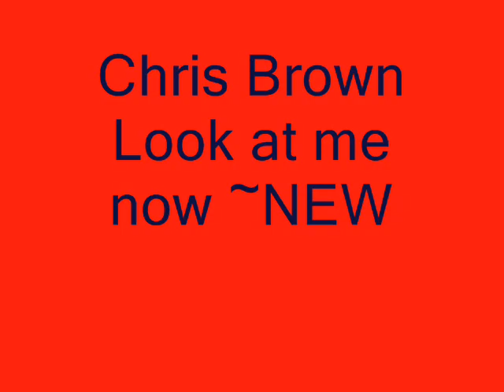Chris Brown / Busta Rhymes/ Lil Wayne /// 2nd song is called "WET"new by Snoop Dogg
Chris Brown's new song~ Look at me now and the 2nd song is called WET by Snoop